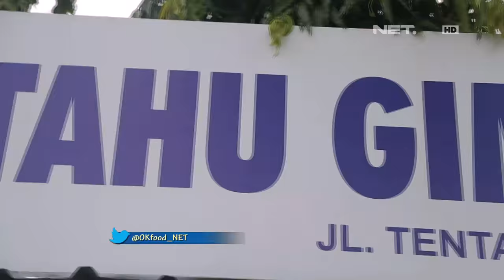Rasa yang Unik Tahu Gimbal Pak Yono - Ok Food Episode 46